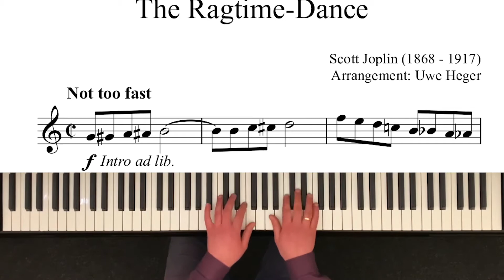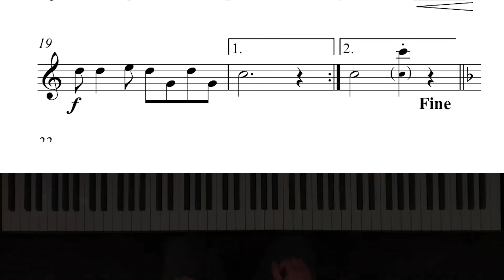S. JOPLIN - The Ragtime Dance n.10 - Scott Joplin für Oboe (Playalong)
The Ragtime Dance - Scott Joplin (Bearbeitung Uwe Heger)
Es ist ein Pflichtstück des Zürcher Stufentests (Stufe 4)
Hier die Begleitung (Minus-one), damit du "allein" zu Hause üben kannst.
Viel Spass!